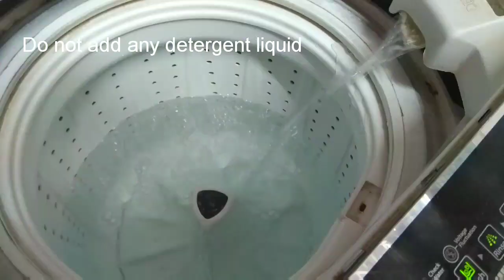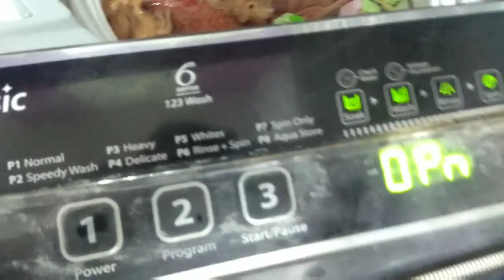இனி கையில் துவைக்க வேண்டாம்|சோப் வேண்டாம், வெந்நீர் வேண்டாம்|How to wash pillow covers easily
This  takes you to an interesting and useful upload of washing pillow covers,bed covers and bed sheets without using hot water or special detergent cake.

       This will definitely be a useful one.

    The product shown is bought  for my personal use only.

how to wash pillow covers|how to was bed sheets in washing Machine|how to wash pillows|how to wash pillows by hand| pillow covers washing|washing without detergent cake